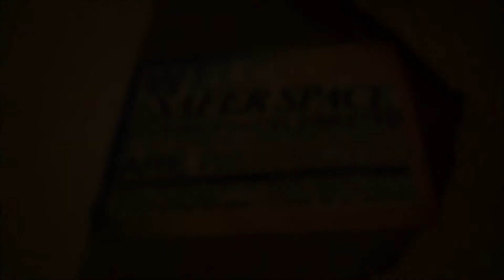Motegi Smith Band at Shimokitazawa THREE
youtu.be/4S9FEfVqB4A

Hi, I'm Gretchen and I have lived in Japan for four years. My channel focuses on my daily life in Japan. I make vlogs about my life in Tokyo, Japan. Tokyo is an exciting city full of fashion, music, adventure and Japanese culture. I hope you enjoy my content!